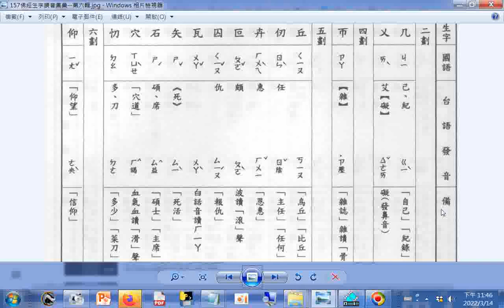查台語、閩南語讀音 4畫 帀ㄓㄚ 佛經生字注音與註解(釋提仁主編 國語與臺語適用全冊六輯 06佛經生字讀音集彙 第六輯) Learning Taiwanese